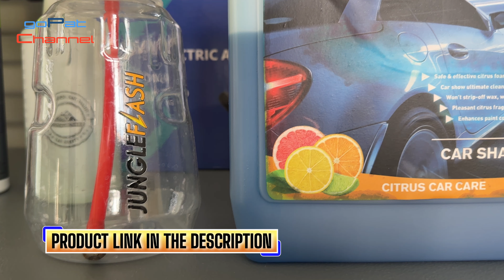Part 3 2018 Honda City | Engine Wash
Kahit gaano kadumi ang Engine Bay basta alam mo kung anong tools at chemicals ang kailangan gamitin sa pag linis. Sigurado magandang resulta ang kalalabasan.

Ito yung mga chemicals at equipment na ginamit ko

All Purpose Cleaner / APC - Kosch Chemie Green Star

Multi Purpose Protectant - D’ Best